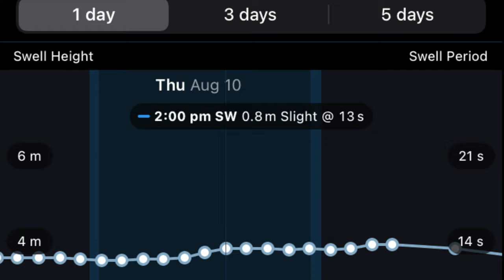South Coast Tasmania: The Most Remote +Dangerous Shores I've Ever Hunted Crayfish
30km walk, 30kg gear... fun times.